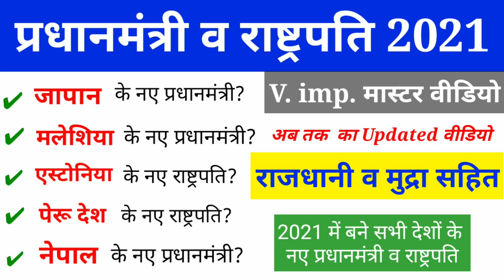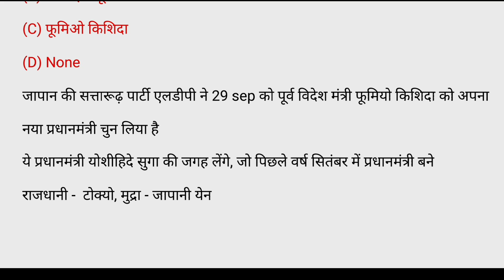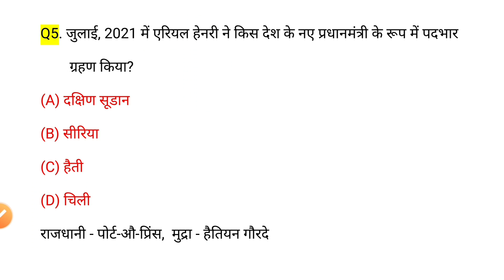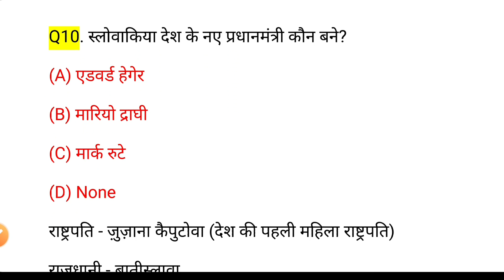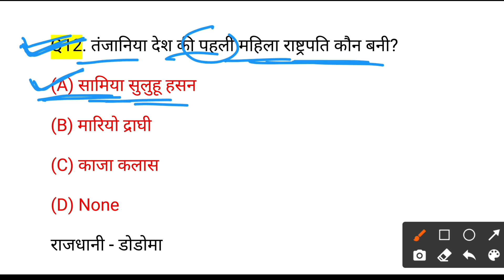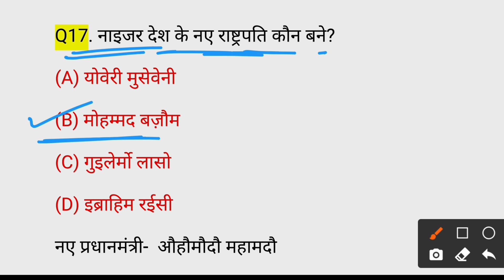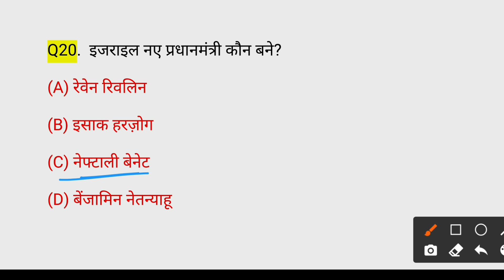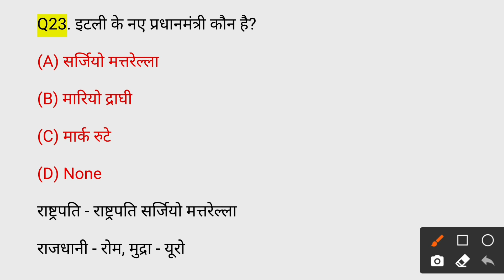2021 में बने देशों के नए प्रधानमंत्री व राष्ट्रपति | All Countries New Primeminister, President 2021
2021 में बने देशों के नए प्रधानमंत्री व राष्ट्रपति
All Countries New Primeminister, President 2021